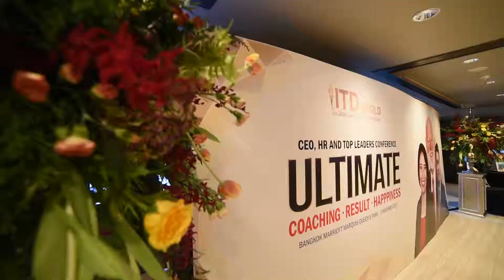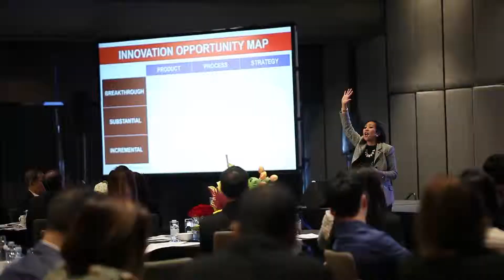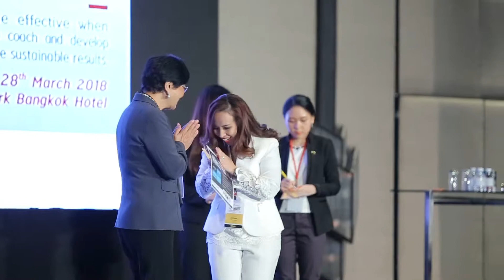CEO, HR & Top Leaders Conference on 1 Nov 2017 - Bangkok, Thailand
Event Highlight: CEO, HR & Top Leaders Conference by Dr. Marshall Goldsmith, Dr. Peter Chee and Serely Alcaraz on 1 November 2017, Bangkok